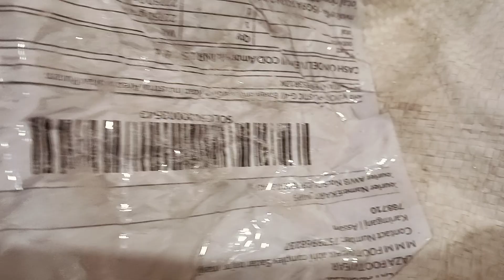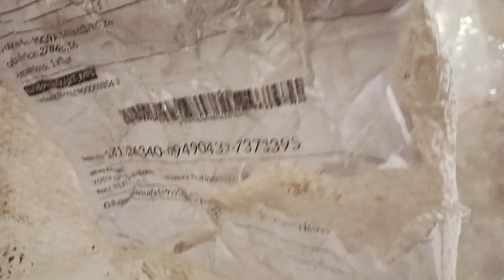plaza footwear unpacking 7373395 heel 25 pair